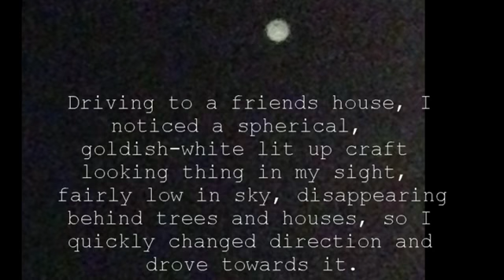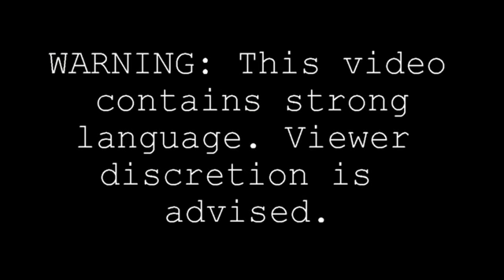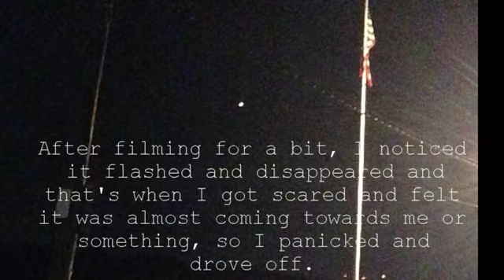UFO filmed in Woburn MA, USA, April 19, 2015